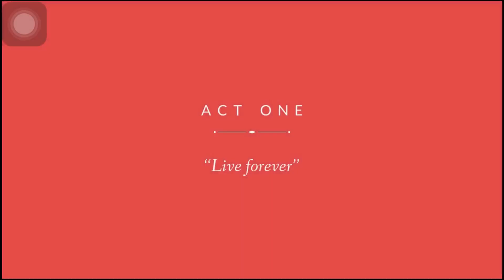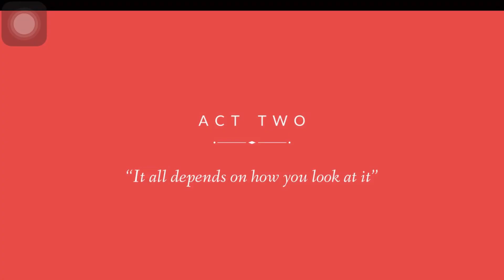Spark Gameplay 1